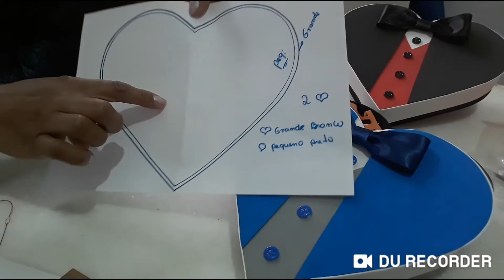Como Fazer lembrancinhas do dia dos Pais ....caixa de coração feita de E.V.A.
Material:
● _E.V.A...Branco , preto, vermelho, azul
●_4 Botões...
●Cola branca ,cola instantâneo.
●_Agulha c/ linha.
●_tesoura..